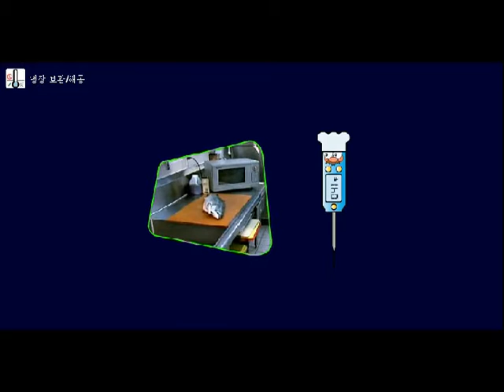Food Safety: Cold Holding, Korean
Video describing proper cold holding from the Washington State Food Worker Card Class.